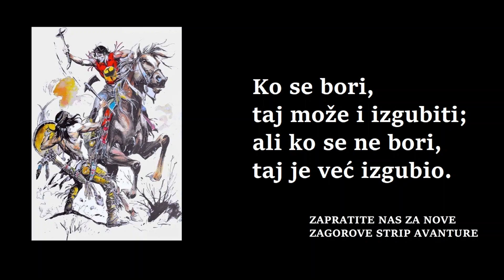Smrtonosne ribe - ZAGOR - I deo (ZS 562)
Epizoda: Smrtonosne ribe - I deo (ZS 562)